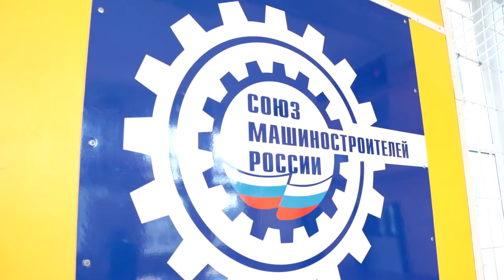Спартакиада ТВЗ Волейбол